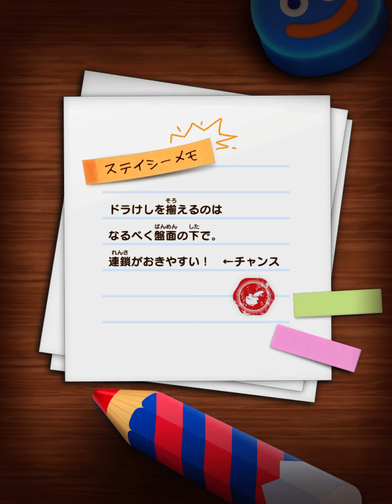【ドラけし】12 次のステージは内海！水辺のモンスター多そう【ドラゴンクエストけしケシ】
このアプリのモンスターの属性相性を

いまいち把握できてないんだけど

そろそろ意識して進めるべきか？

敵の属性が盤上だとわかりにくいのも

属性相性覚えられない原因だと思う。

この辺りはそのうち改善されると良いな。

キャラクターコード→ yDgwvsYX